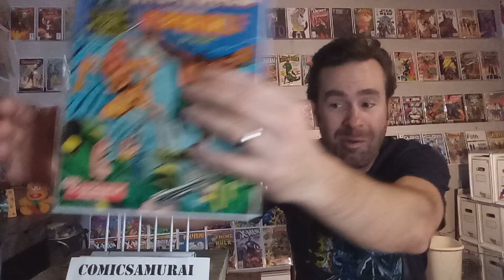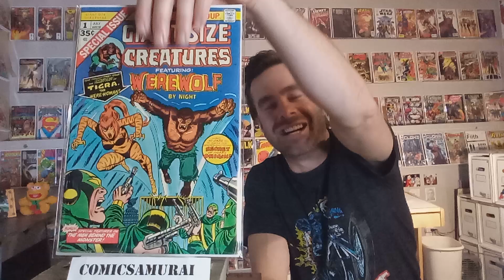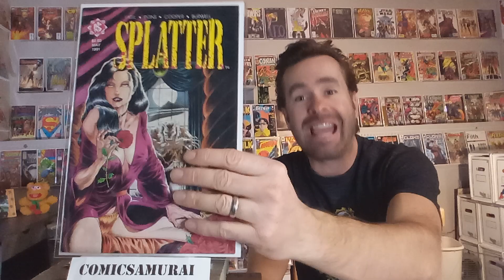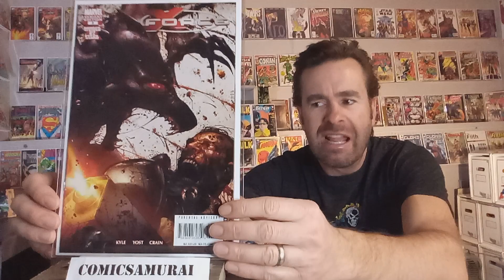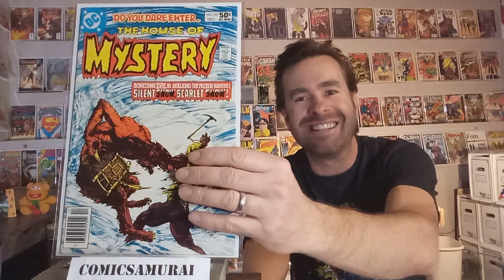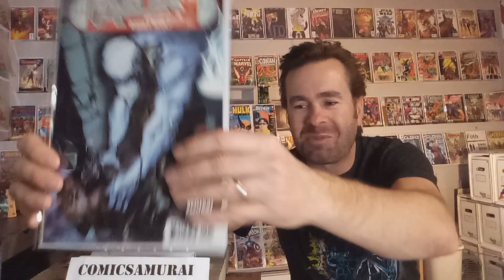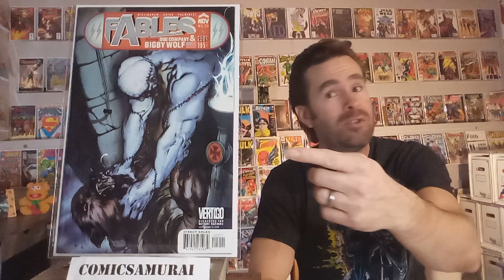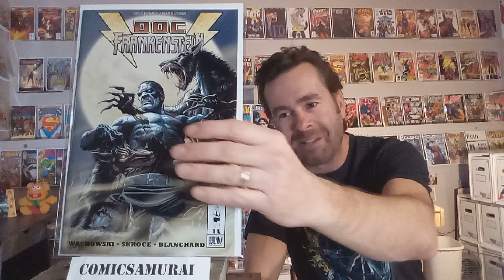Best WEREWOLF Comic Covers! Top ten 10 comics books by Comicsamurai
CORRECTIONS: The first comic shown is Spider-Woman, not Spider-man. Splatter was published by Northstar, not Caliber.
Rahne Sinclair is WOLFSBANE, NOT FERAL. They are different characters.

This week’s challenge was to show werewolf comic books covers. These are the top examples by Comicsamurai. If you want to take part in the fun, use the hashtag in your title.